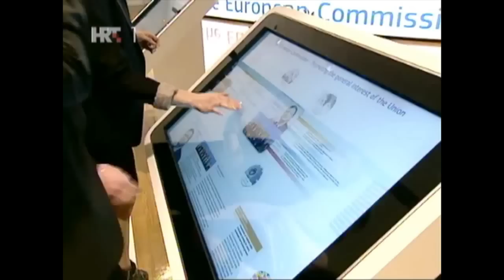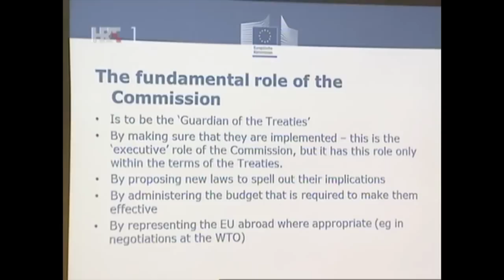Alma Mater Europaea na HTV 1